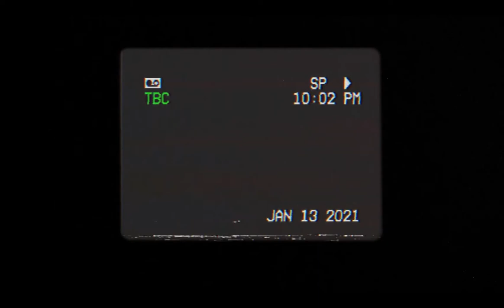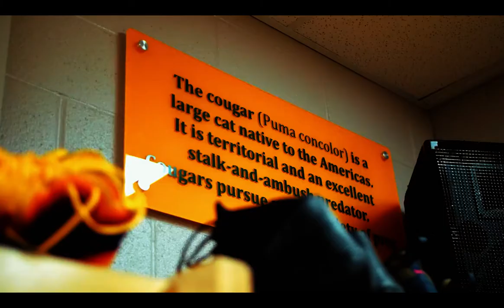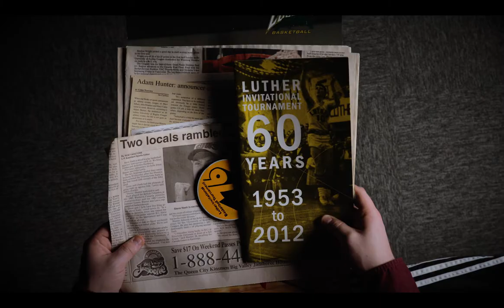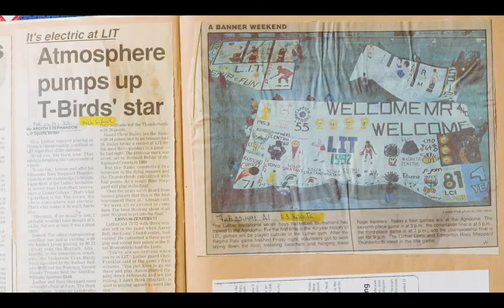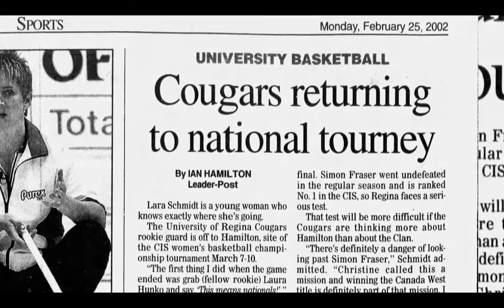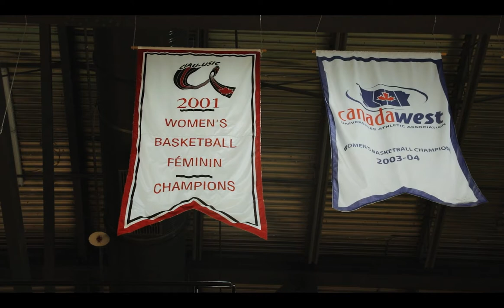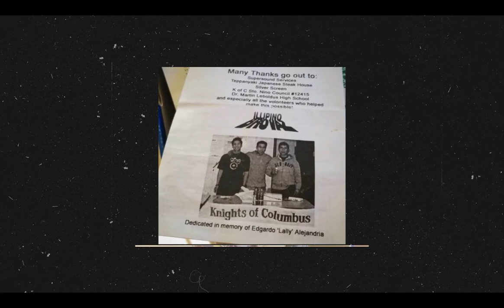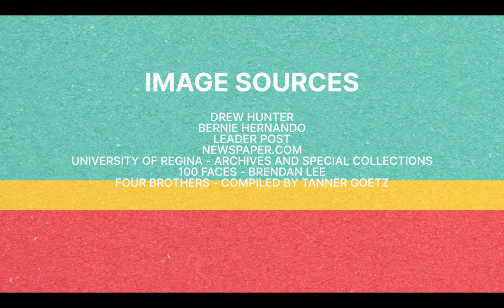The Cage: A Buckets & Borders Film [Episode 2]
The Cage: A Buckets & Borders Film premiers in spring 2022. The three part docuseries production documents the origin of Buckets & Borders, the process and completion of The Lakeview Project, and the rich history of the Regina basketball community.

With over 30 interviews conducted, the production proudly sheds light on the vibrant basketball community that exists in Regina and Saskatchewan as a whole.

Produced in collaboration with the team at Munz Media. Thank you to our production partner Directwest for allowing this project to take place.